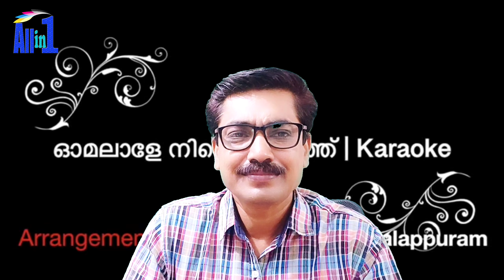Omalale ninne orth. ഓമലാളെ നിന്നെയോർത്ത് raaza razaq. റാസ റസാഖ്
ഓമലാളെ നിന്നെ ഓർത്ത് ' കാത്തിരിപ്പിൻ സൂചിമുനയിൽ മമ കിനാക്കൾ കോർത്ത്കോർത്ത് ഞാൻ നിനക്കൊരു മാല തീർത്തു.